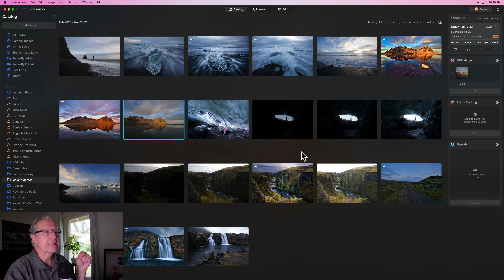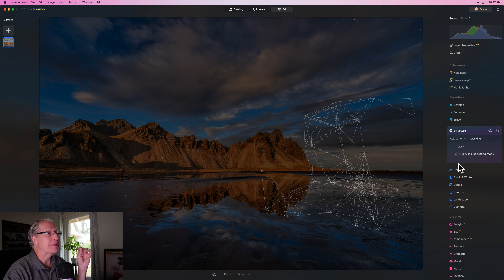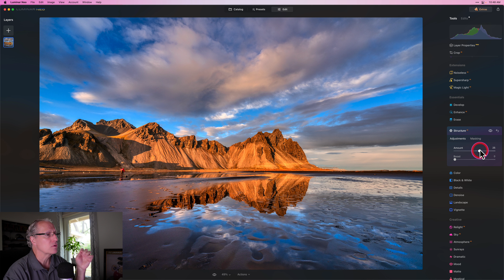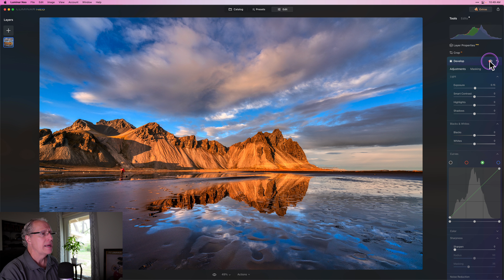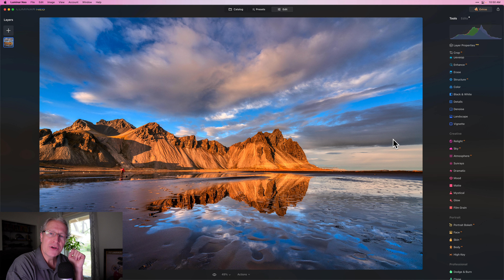Single Image HDR: Amazing Shortcut to Great Edits